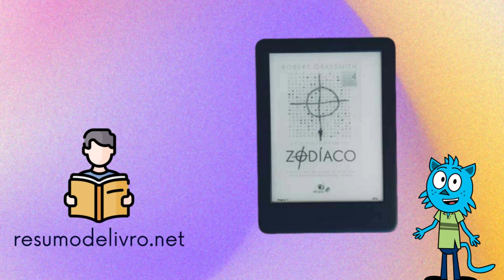Resumo do livro Zodíaco. Autor Robert Graysmith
O livro conta a história verídica de um serial killer que assombrou San Francisco no final da década de 1960 e início da década de 1970, conhecido como Zodíaco. O próprio assassino se autonomeou. Esse é um relato do cartunista de política do maior jornal do norte da Califórnia, o San Francisco Chronicle, Robert Graysmith. O autor estava lá quando cada uma das cartas criptografadas, cada mensagem codificada, cada farrapo de roupa ensanguentada das vítimas chegou à redação.

Comprar o livro: